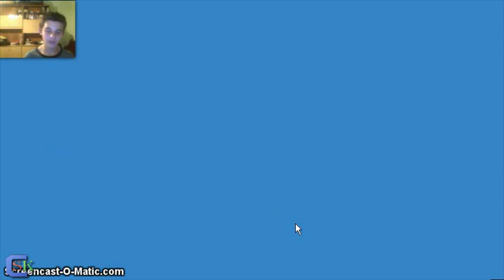Happy Wheels - Епизод 6